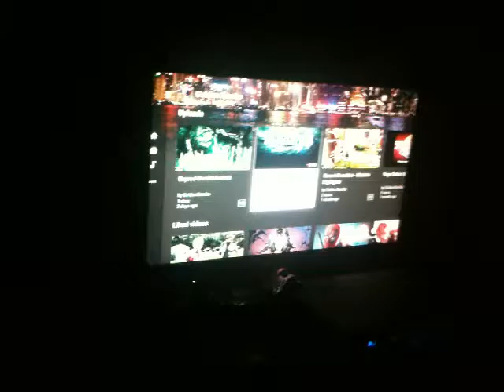I want to see more game play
Just want know  what gameplay you want to see.